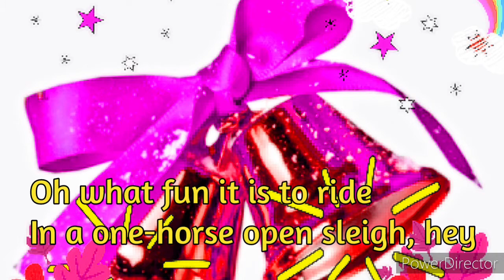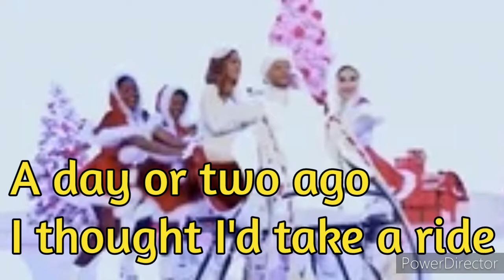"Jingle Bells, Jingle Bells" with Lyrics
Most  "Popular Christmas Carol" that is sung invariably across the globe in Christmas Season. This Christmas Song is loved by people of ages.